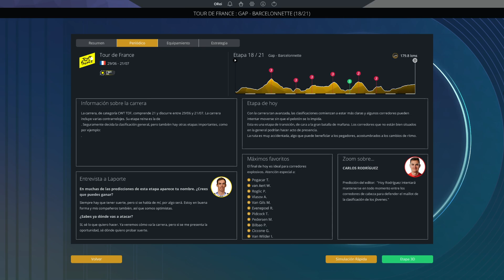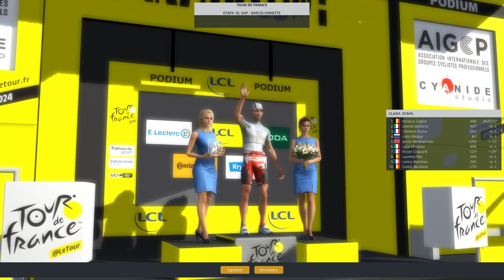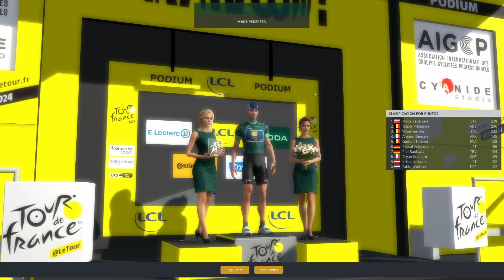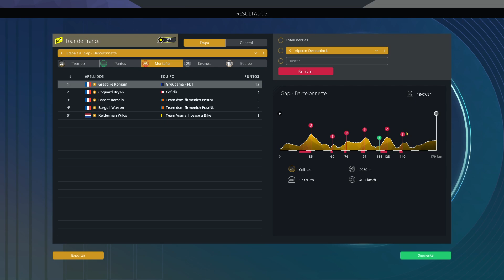Pro Cycling Manager 2024 - Previsión Tour 2024 #18 - Gap - Barcelonnette, 179,8 Km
Previsión de ciclismo, con Pro Cycling Manager 2024, simularemos el Tour de Francia 2024, con el start list real, y veremos como de parecidas son la etapas en este este Tour virtual con el real.
El duelo Pogacar contra Vingegaar, o si algún otro outsider puede conseguir derrotarles